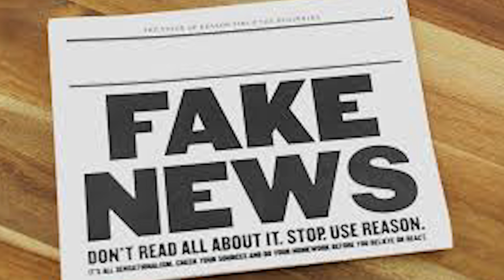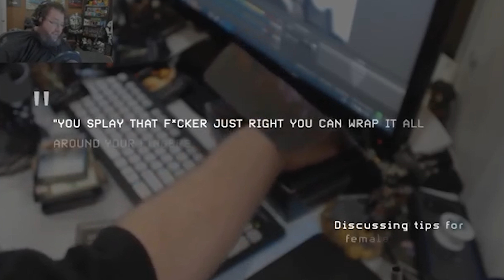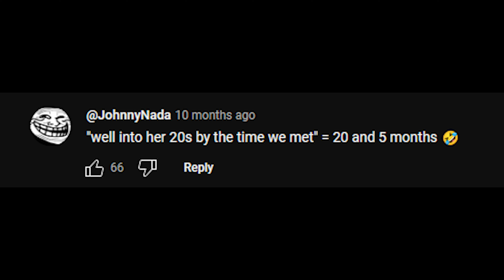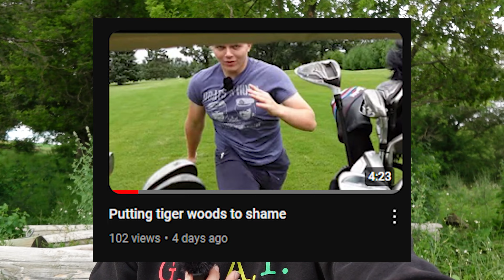Boogie2988 needs to be stopped.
I used a lot from mike clum so go smooch that guy
bing bop boogie2988 content cop bang boop